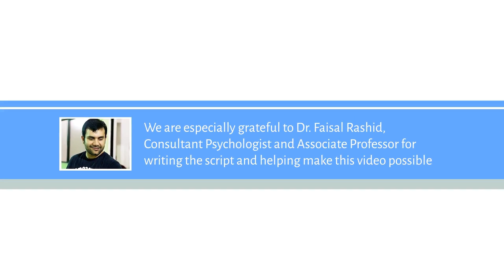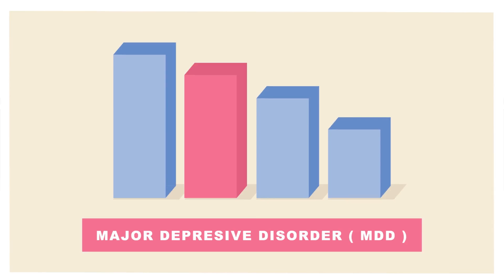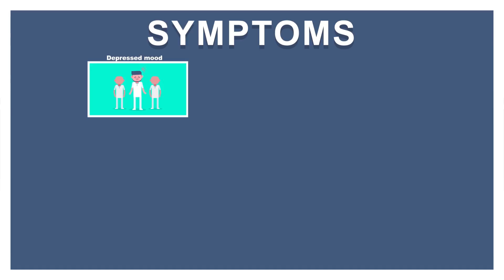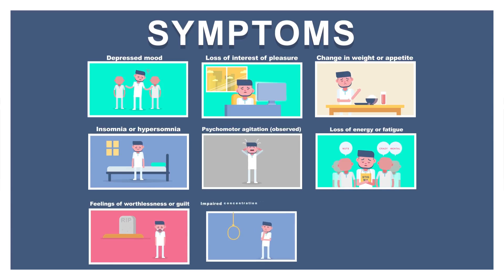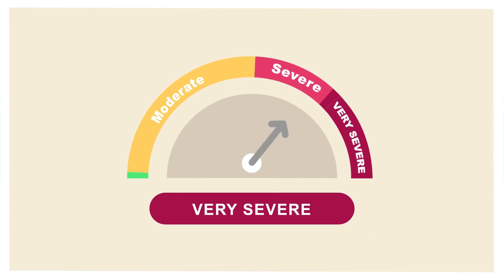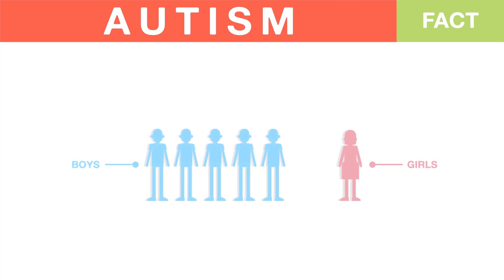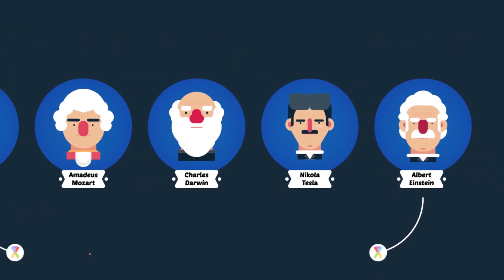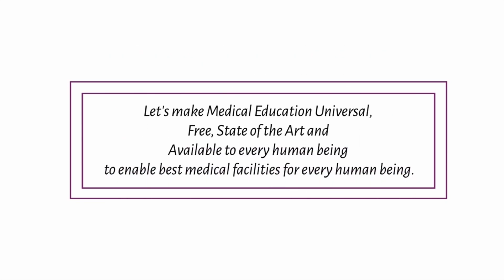Top 3 Most common Psychological disorders explained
Major Depressive Disorder (MDD) is one of the major causes of Years Lived with Disability (YLD). It is extremely common among various societies and goes largely undiagnosed due to its insidious nature and the stigma attached to its diagnosis and treatment seeker.

Similar reasons may apply to people with Schizophrenia and Autism. They need to be observed for about 6 months before they can be properly diagnosed. Some even go undiagnosed at all.

Timestamp:

00:00 3 Most common psychological disorders
00:36 Major Depressive Disorder (MDD)
04:14 Autism
12:42 Schizophrenia